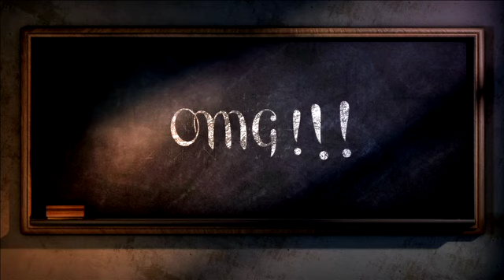Signal High 2 (Episode 18)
When the truth hides... behind the darkest lies.

Signal High. Season 2.